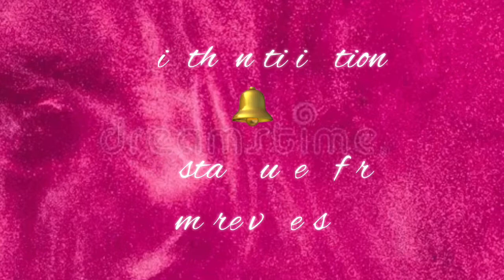DIY No Sew Scissors Only T-shirt Dress #31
DIY No Sew Scissors Only T-shirt Dress